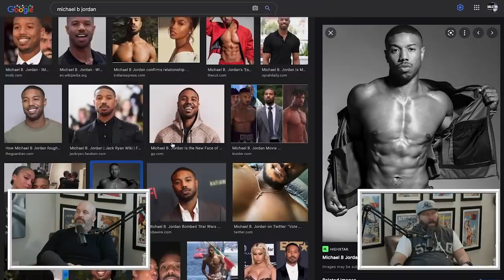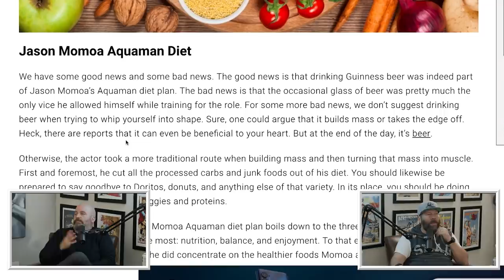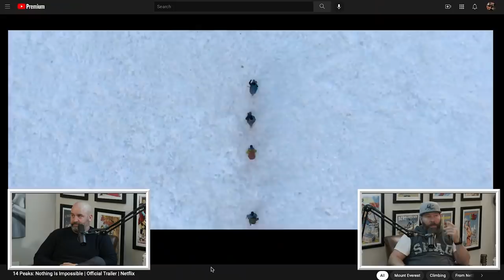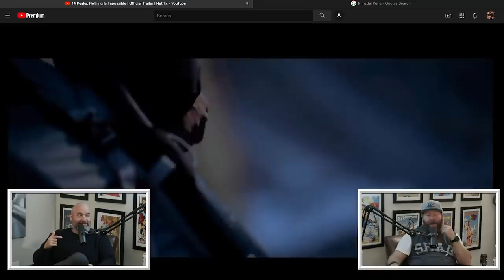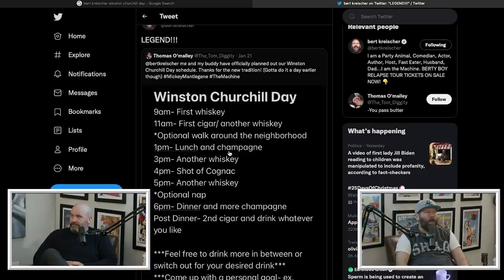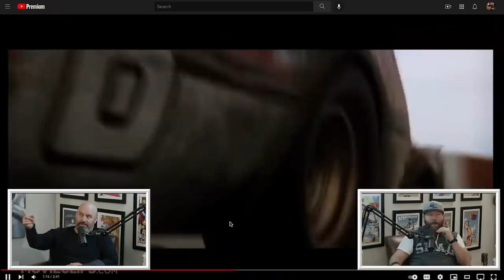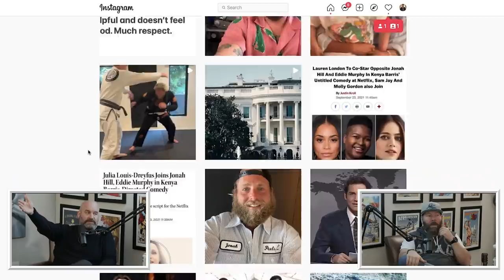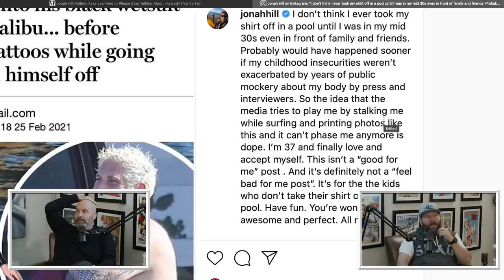Ep. 113 | 2 Bears, 1 Cave w/ Tom Segura & Bert Kreischer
It's another week of 2 Bears, 1 Cave with Tom Segura and Bert Kreischer, this time out of Bert studio in Los Angeles! Bert shares he's been on a fasting mimicking cleanse diet and shares his incentivized weight loss routine on tour. They go on to discuss at the physique of jacked celebrities like Michael B. Jordan, Chris Pratt, Kumail Nanjiani and how Jason Momoa does it the best way. Bert is excited for his work out with Joe Rogan at the Onnit gym and Tom reminisces about cigarettes. Tom shows Bert the Hard 75 work out and eating plan and Bert pitches 2 Bears Racing and he can't wait to be a pit crew boss. Tome shares his discovery of baby wipes and a mishap he had on the road. The bears check in on Bert's accountabili-buddy, Nadav, and they also really like where Jonah Hill is at in his life. The episode ends on quite a cliff hanger.